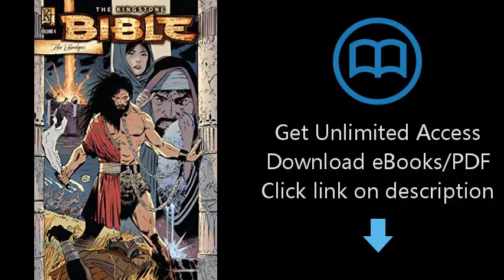The Kingstone Bible: Volume 4